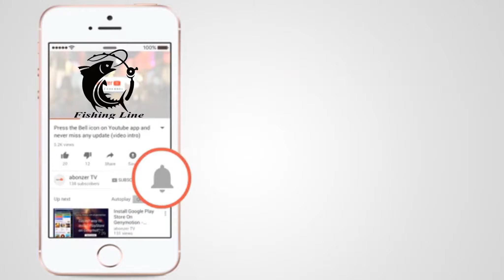পাস পুকুরে ছোট মাছধরা | Small Fish in Pass pond | Fishing Line